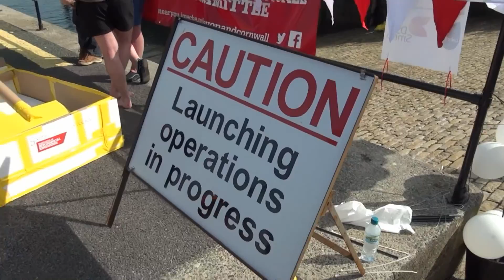Plymouth Barbican Cardboard Boat Race The Barbican 19th Sept 2015 Part 2 of 3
As Usual on my walk about I came across something exiting to record. This time it was the cardboard boat race in Plymouth Barbican. The boats are put together out of as mentioned, card board and plastic masking tape in a set time near the Mayflower steps Plymouth  Barbican. They then had to sail a course. The heavier the passengers the higher the risk of sinking.The Titanic music theme was played, very poetically during the event.    " Splash"
Thanks ro Babcock for the event Promoting Civil Engineering in Plymouth Be a civil Engineer